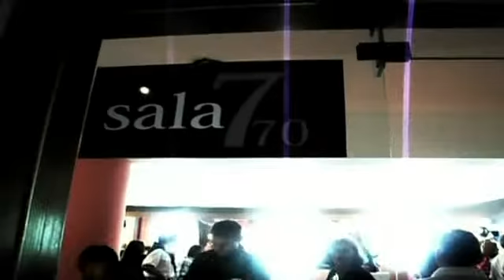MAGALY SANCHEZ- Salón de Belleza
Noche en Blanco. Exposición Individual de Magaly Sánchez en Sala 770 - Miralores. I created this video with the YouTube Video Editor